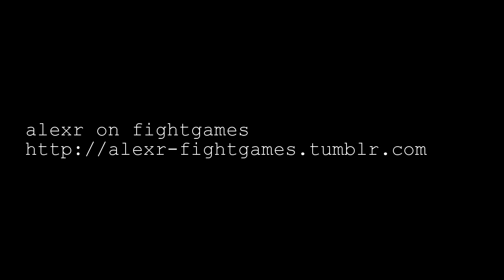TTT2 pair play, with special guest Lindsey!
Selected ranked matches! Anna & Lili, pair plaaayyy!